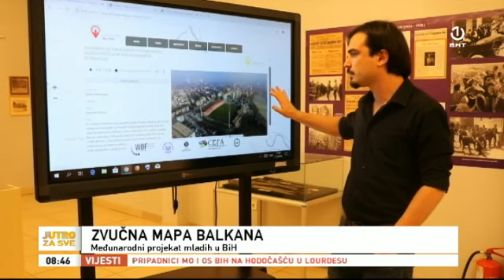Zvučna mapa Balkana